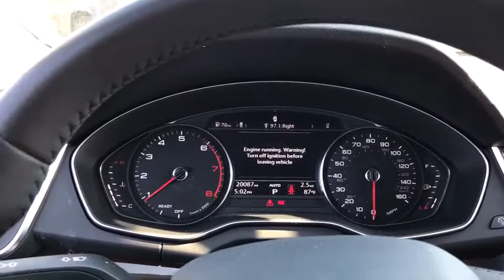2019 Audi Q5 Matteson, Lansing, Oak Lawn, Northwest Indiana, Chicago, IL P18629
BLACK Used 2019 Audi Q5 available in Matteson, Illinois at South Chicago Dodge. Servicing the Lansing, Oak Lawn, Northwest Indiana, Chicago, IL area.

Clean CARFAX. Recent Arrival! Black 2019 Audi Q5 quattro quattro 7-Speed Automatic S tronic 2.0L TFSI$$$ Priced To Sell Fast!! $$$ Many Cars under $10k and under $5K!! 22/27 City/Highway MPGAwards:* 2019 KBB.com Best Buy Awards * 2019 KBB.com 10 Best Luxury SUVsWelcome to the South Chicago CDJR website, a fast and convenient way to research and find a vehicle that is right for you. Whether you are looking for a new or used Chrysler, Dodge, Jeep or Ram car, truck, or SUV you will find it here. We have helped many customers in or near Blue Island, Burbank, Calumet City, Chicago, Cicero, Evergreen Park, Harvey, La Grange, Maple Park, Matteson, Oak Lawn, Oak Park, Orland Park, Palos Heights, Palos Hills and Tinley Park find the Chrysler, Dodge, Jeep or Ram of their dreams! We know that prospective customers are extremely well educated when researching their next vehicle. South Chicago CDJR has made it easy to get all the available vehicle information so you can spend less time researching and more time enjoying your purchase.